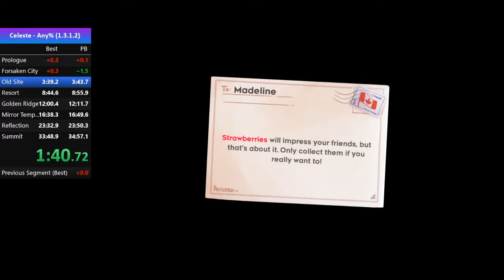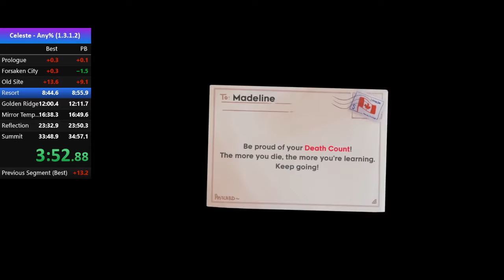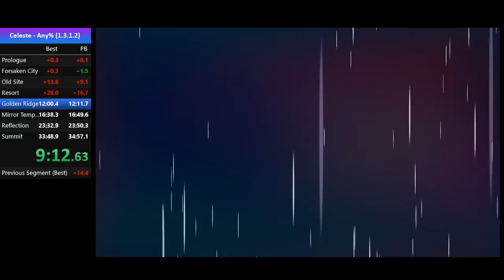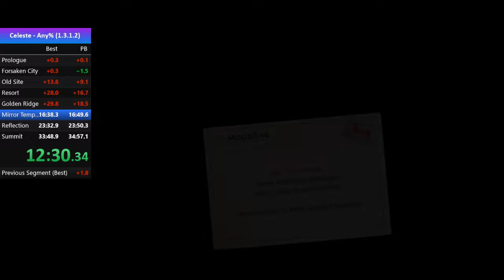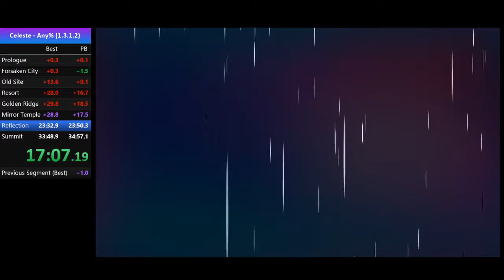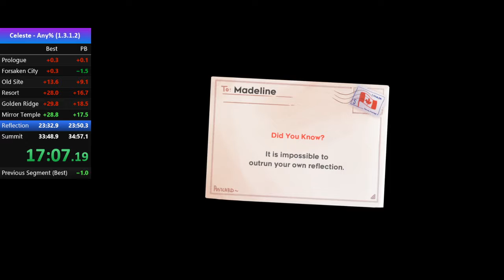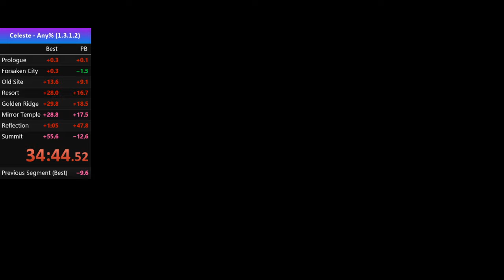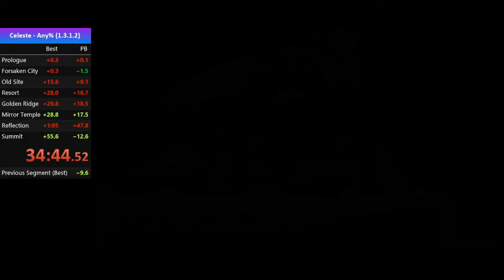Celeste Any% In 34:44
Trash Reflection, still a solid run and finally top 100 for now.